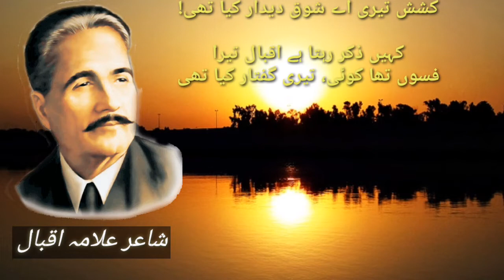Nah Atey Hamen Takrar kKia Thi/Alama Iqbal Peotry/ Hafiz Muhammad Rizwan /2022/